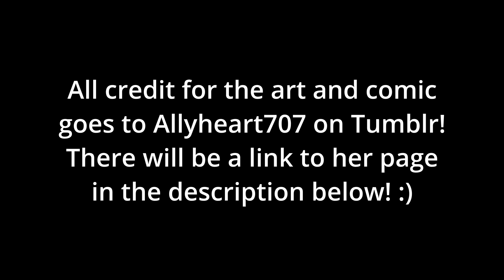Allyheart707's Comic Dub Part 5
This is the fifth part to Allyheart707's Comic. If you want to see more of her work, here's a link to the artist's Tumblr page!